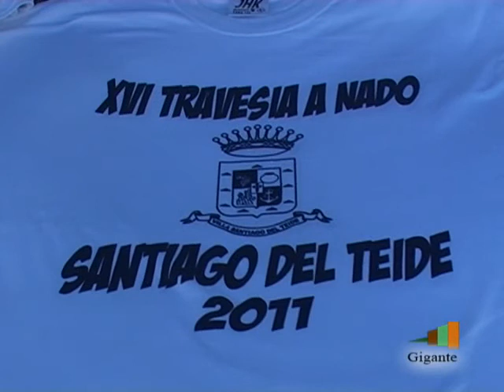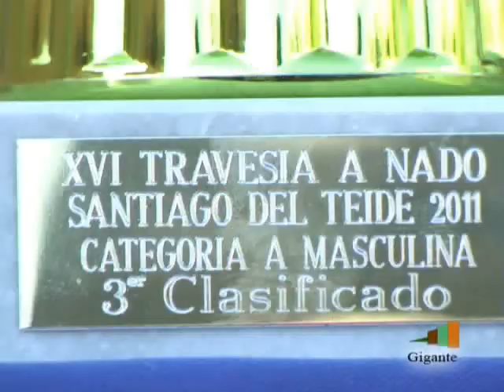TRAVESÍA A NADO SANTIAGO DEL TEIDE 2011 P-6.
Radio & TV Gigante estuvo presente en la XVI Edición de la Travesía a Nado desde Playa La Arena a Puerto Santiago...
Felicidades a todos los participantes y organización de este gran evento en nuestro Municipio de Santiago del Teide.